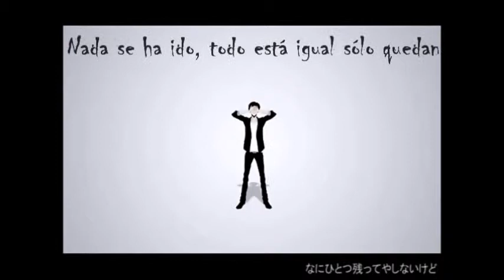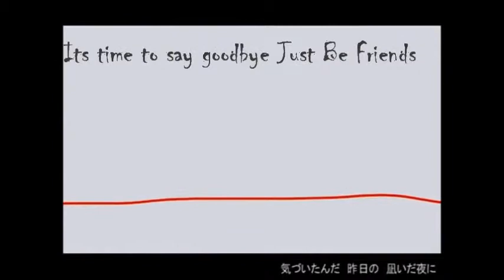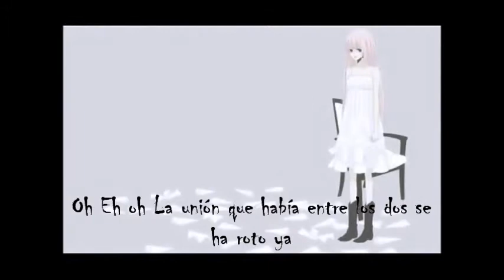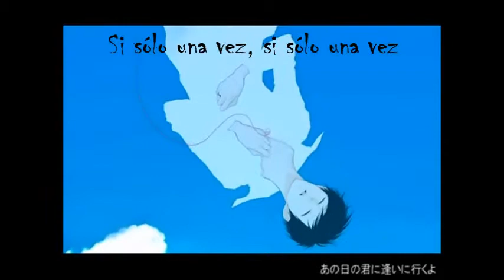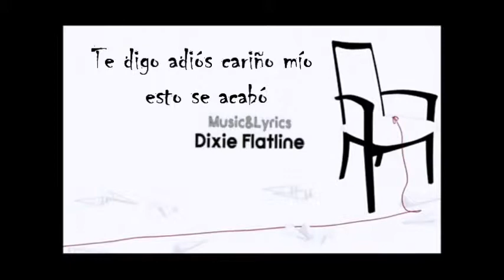._.Just._.Be._.Friends._.Fandub._.Español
OwO Wiiiiiiii :D
etto... mi video de presentacion para bakaloid :p
ya lo habia olvidado u.u y ami canalito feo tambien :'(
ya no llores canalito es proposito de año nuevo atenderte mas :3
etto.. espero que les guste jeje
Creditos:
Adaptacion: Kimberella
Voz: Natsuki .___.
Video: Natsuki jaja bueno en realidad solo puse sub y algunas imagenes.. .____.